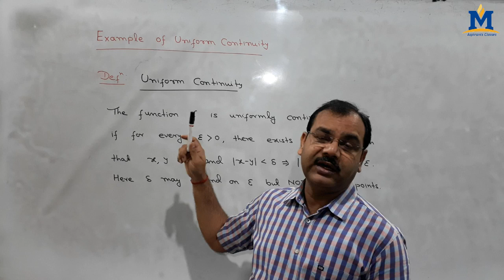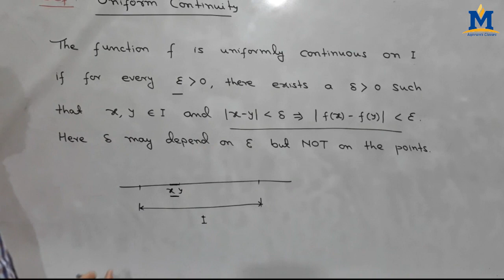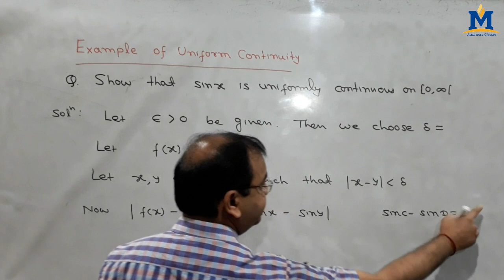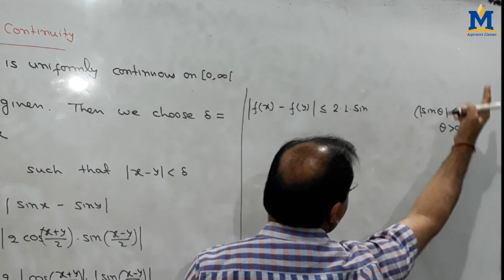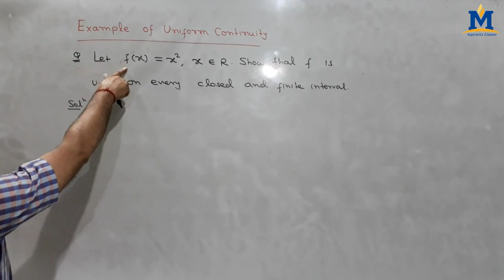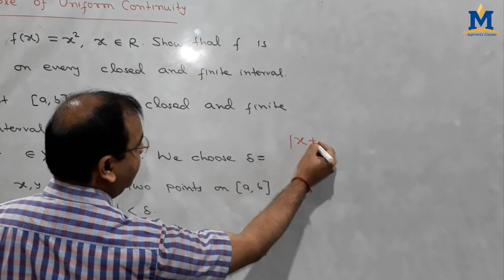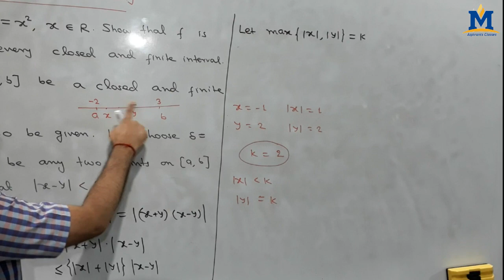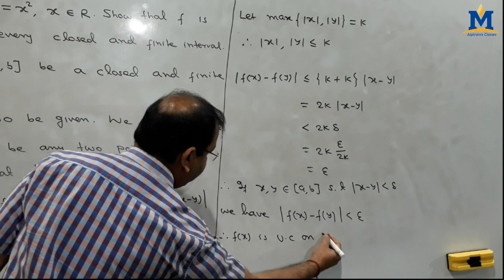Examples of uniform continuity in Hindi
How to Prove a Function is Uniformly Continuous. This is a proof that f(x) = sinx  and f(x) = x^2 is uniformly continuous . I hope this video helps.

You can also watch my another video in which I explain continuity and uniform continuity. Link of this video is
You can follow me in Facebook.